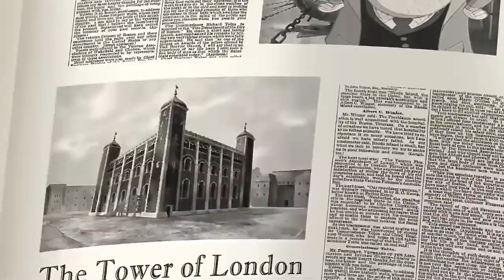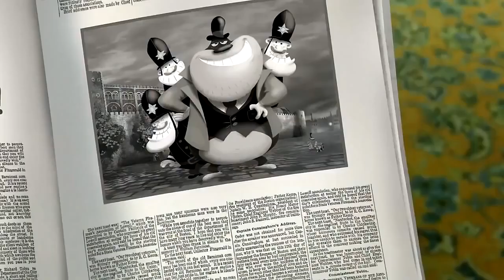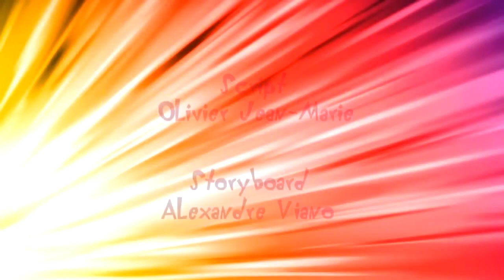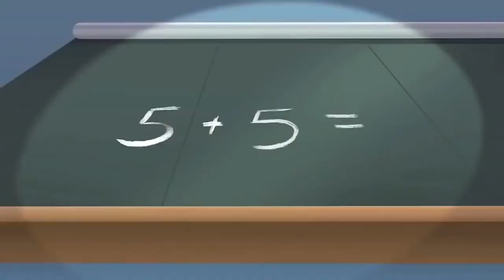Oggy and the cockroaches happy new year cartoon for kids the best